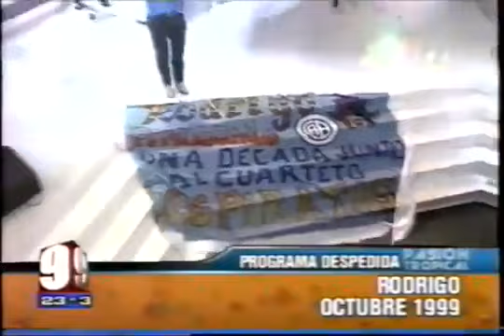El potro Rodrigo Programa despedida pasion tropical │ EN VIVO